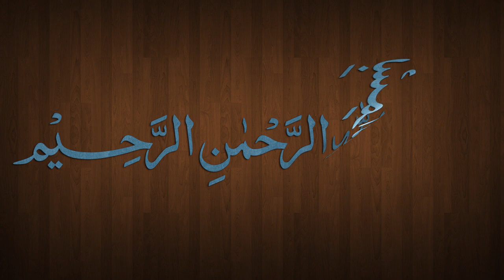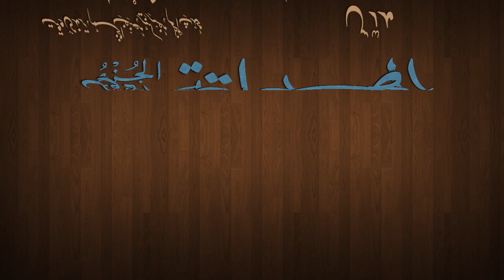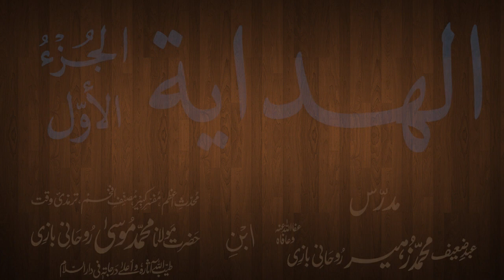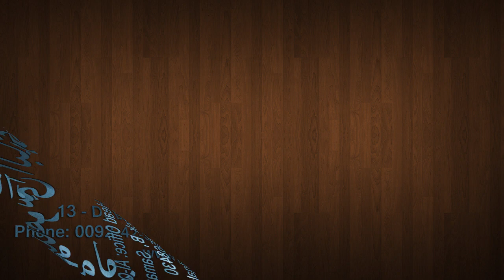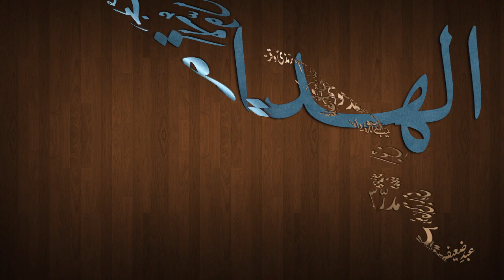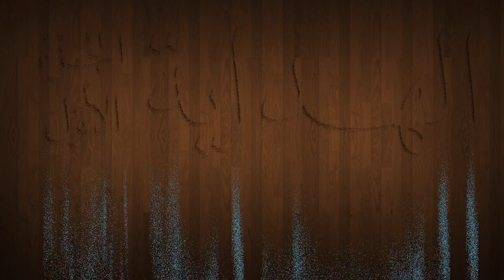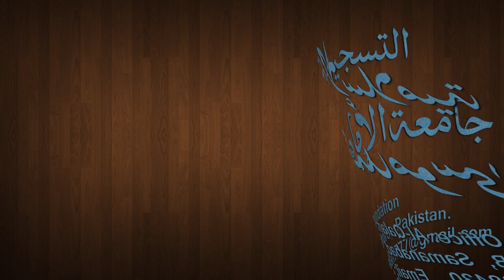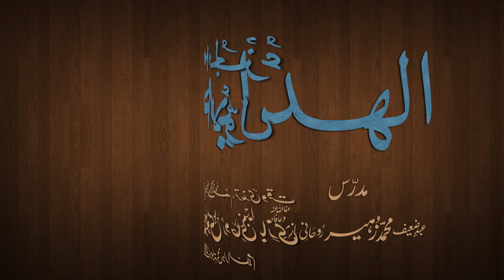Hidaya Juz 1 Dars - 17 - page - 035 - by Maulana Muhammad Zuhair Albazi - 13/10/2012